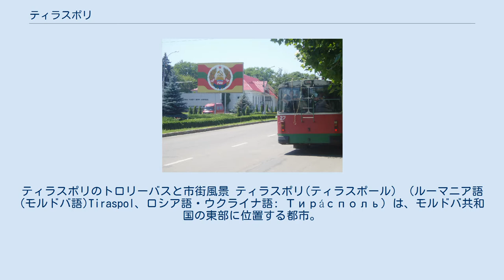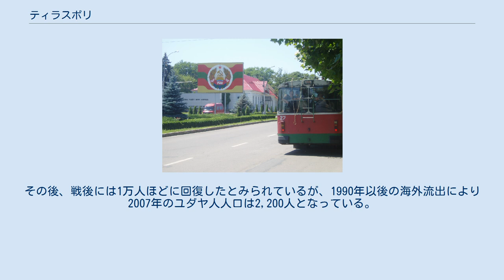ティラスポリ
ティラスポリのトロリーバスと市街風景 ティラスポリ(ティラスポール) （ルーマニア語(モルドバ語)Tiraspol、ロシア語・ウクライナ語: Тирáсполь）は、モルドバ共和国の東部に位置する都市。
モルドバ共和国の首都であるキシナウに次ぐ第三の都市である。
（第二はバルツィ。）ドニエストル川東岸の河畔に位置し、モルドバ共和国から事実上分離し、独立を主張している沿ドニエストル共和国の首都でもある。
 ソビエト連邦の崩壊に伴い独立したモルドバ中央政府と対峙している沿ドニエストル共和国の首都であるため、市内にはソ連時代を称揚する記念碑や銅像がそのまま残っている。
政府ビル前にはレーニン像が建つほか、「大祖国戦争」でソ連を対独勝利に導いたT-34戦車が広場の記念碑として飾られている。
またアフガニスタン侵攻や、モルドバと沿ドニエストルとの1992年の衝突(トランスニストリア戦争)の記念碑が建っている。
その結果、ロシア連邦軍が駐留するようになった。
 家具や電機など軽工業の工場が立地する。
 ティラスポリは1792年に、第二次露土戦争を戦ったロシア帝国の軍人アレクサンドル・スヴォーロフによって建設された。
かつてこの地には古代ギリシアのポリス・ミレトスが紀元前600年頃に作った植民地ティラス（Tyras）があった。
中世にはモルドバ人の都市 スクレヤ・ヴェケ（Sucleia Veche）があったが、1787年にオスマン帝国軍に放火された。
この町の跡地の近くに、オスマン帝国との国境を守る砦としてティラスポリが築かれた。
ティラスポリの名は、ドニエストル川を指す古代ギリシア語のティラス（Tiras）と、都市を表すポリス（polis）を合わせたものである。
 1812年までにドニエストル川の対岸にあたるモルダビア公国の東半分（ベッサラビア）もロシア帝国領となり、ティラスポリ周辺にはロシア人やウクライナ人が入植した。
第一次世界大戦後にはベッサラビアはルーマニア領となったが、ドニエストル川東岸はソビエト連邦のウクライナ社会主義ソビエト共和国のモルダヴィア自治ソビエト社会主義共和国となり、ルーマニア人が多数を占める地域となっていた。
ティラスポリは1929年から1940年まで共和国の首都となった。
 1940年、独ソ不可侵条約の秘密議定書によりベッサラビアはルーマニアからソ連に割譲されてモルダビア・ソビエト社会主義共和国が設立され、ティラスポリ周辺もその一部に編入された。
独ソ戦に伴い、ティラスポリにもナチス・ドイツ軍とその同盟国であるルーマニア軍が侵入し、一時的にルーマニア領となった。
 1990年以後、ティラスポリはベンデルとともに沿ドニエストル共和国として独立を宣言し、以後その事実上の首都となっている。
 1989年の段階で市の人口は19万人、うち41%がロシア人で32%がウクライナ人、18%がモルドバ人だった。
その後の沿ドニエストルの分離独立宣言と武力衝突によりモルドバ人が流出したほか、ユダヤ人も海外へ移民し、人口は減少した。
2004年の国勢調査では人口は158,069人となっている。
 19世紀末にはユダヤ人人口が増加し、1897年には8,668人と人口の27%を占めた。
第二次世界大戦前も30%近くはユダヤ人であったが、ナチス・ドイツの侵攻によりユダヤ人は激減した。
その後、戦後には1万人ほどに回復したとみられているが、1990年以後の海外流出により2007年のユダヤ人人口は2,200人となっている。
市内ではシナゴーグやユダヤ人墓地への攻撃など、ユダヤ人に対する迫害が起きた。